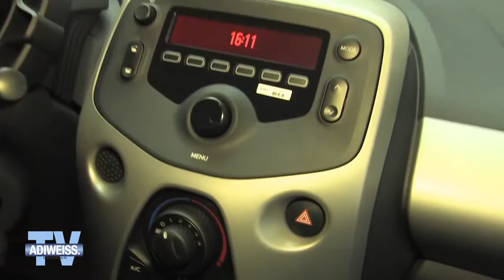Adi Weiss enthüllt CITROËN Limited Edition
Die neue C1 Limited Edition von Citroën ist das Must-Have unter den City-Flitzern. Jetzt reinklicken und erfahren welcher Traummann sich für das Sondermodell verantwortlich zeigt.